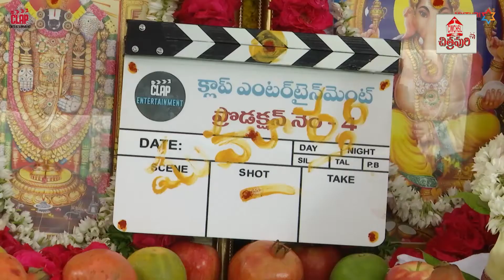Kiran Abbavaram New Movie Launch | Mythri Movie Makers | Koratala Siva | Chitrapuri Tv